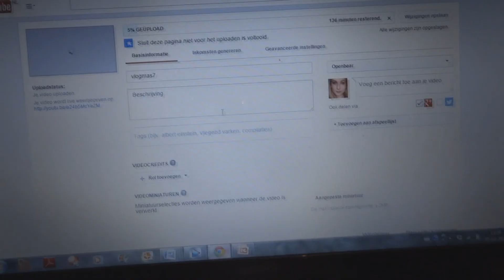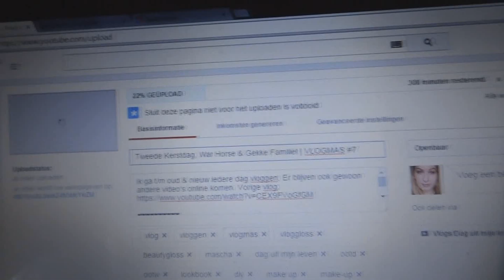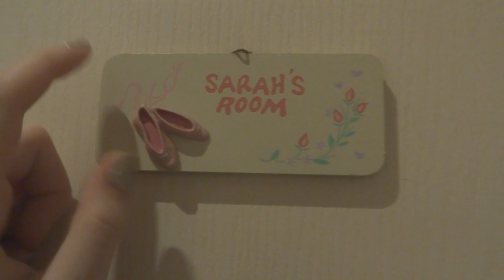Sneeuw, Internet Trouble & Katjes | VLOG #8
Ik ga t/m oud & nieuw iedere dag vloggen. Er blijven ook gewoon andere video's online komen. Vorige vlog

Hoi allemaal, ik ben Sarah, een meisje met een (overdreven?) grote passie voor kleding en make-up. Ik deel deze passies graag door het maken van video's op YouTube. Waar kan je dan aan denken? Shoplogs, lookbooks, make-up tutorials maar ook random video's zoals tags en challenges. Ik plaats iedere maandag en vrijdag een nieuwe video. Wil je als eerste op de hoogte zijn van mijn nieuwe video's?